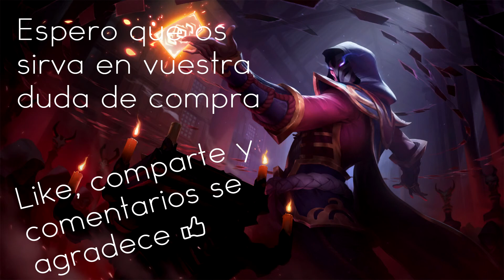Twisted Fate luna sangrienta - League Of Legends - 2017